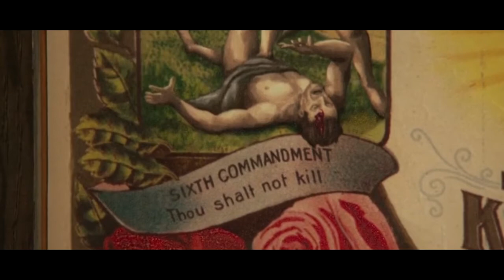SENHOR ME AJUDE SALVAR MAIS UM | O MELHOR VÍDEO MOTIVACIONAL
Nada Acontece Por Acaso | Motivação

Crédito: Até o Último Homem

Compartilhe com quem precisa!

TAG'S

motivação
motivacional
palestras motivacionais
palestrante motivacional
motivações
palestra de motivação
motivacional trabalho
de motivação
motivação para vida
motivação e sucesso
motivação para vencer
motivação grid
motivação de deus
motivador de sonhos
motivacional do dia
a motivação
palestra motivacional para empresas
palestra motivacional 2020
trabalho em equipe motivacional
motivacoes
motivacao do dia
palestrantes motivacionais para empresas
motivacional para equipe
fras3s motivacionais
motivação para hoje
motivacional equipe
motivação para a vida
motivação futebol
motivação de vida
motivação para viver
palestras motivacionais para funcionários
sobre motivação
motivação e fé
motivacional estudos
motivacional 2021
palestra motivação
motivação financeira
motivação 2021
motivação na empresa
motivação da vida
motivaçoes
motivacional vida
superação e motivação
motivação espiritual
motivação e esperança
palestra sobre motivação
motivacional para estudar
motivacional trabalho em equipe
motivação para o dia
palestrante de motivação
motivação deus
deus motivação
fras3s de motivação
amor motivacional
motivação na vida
motivação para mulheres
f4ases motivacionais
palestras motivacionais 2020
palestra motivacional vendas
motivação e superação
palestras evangélicas de motivação
2 horas de motivação
motivação sonhos
melhores palestras motivacionais
motivação ff
motivação e você
motivação esporte
motivação para 2021
arnold schwarzenegger motivação
motivação arnold schwarzenegger
motivação sucesso
motivacional deus
motivacional grid
vendas motivacional
fé e motivação
motivação vida
motivacional mulher
palestra motivacional engraçada
f4ases de motivação
palestra de motivação no trabalho
motivacionais curtas
motivação 2020
motivacional amor
motivação para continuar
palestra de motivação pessoal
e motivação
motivação para depressão
motivação superação
futebol motivação
palestra motivacional 2021
motivação gratidão
motivação mulher
motivação em deus
motivação para
melhores palestrantes motivacionais
motivação com deus
palestra motivadora
motivação para mudar de vida
motivacional de hoje
motivacional sonhos
palestra de vendas motivacional
motivação pela manhã
melhor palestra motivacional
superação motivacional
arnold schwarzenegger motivacional
motivação da manhã
semana motivacional
sucesso motivacional
motivação depressão
motivação no futebol
motivação felicidade
motivacional 2020
palestra de motivação profissional
palestra motivacional para o sucesso
motivacional equipe de trabalho
motivaçao do dia
motivação forte
motivacional arnold schwarzenegger
motivacao feminina
motivação wendell carvalho
para motivação
motivacional diario
futebol motivacional
motivacional sucesso
motivacional ff
palestra de motivação espiritual
motivacional superação
motivação para 2020
pessoas motivacionais
motivação de fé
motivação fé
motivação de hoje
motivação para vencer na vida
equipe motivacional
motivação de sucesso
motivacional para alunos
braulio bessa motivação
motivacional no trabalho
superação motivação
vencer motivacional
motivaç
motivação foco
sucesso motivação
auto motivacional
curtas motivacionais
fé motivação
motivação curta
motivação de águia
palestra motivacional coaching
otimismo e motivação
motivação para o dia de hoje
fala motivacional
motivacional feminino
motivação para crescer na vida
motivação palestra
motivação pesada
motivação grid 2020
motivação sozinho
motivacional águia
palestras motivacionais para a vida
motivação de futebol
motivacional para trabalho
motivação sabado
motivacional curto
depressão motivação
motivacional luta
motivação sobre a vida
motivação em cristo
deus motivacional
motivacional de trabalho
motivacional financeiro
vida motivacional
sonho motivação
motivacional de equipe
motivação luta
ajuda motivacional
motivacional vendedor
motivacional vendas 2020
motivação estudante
esperança motivação
motivacional de deus
motivacional foco
arnold motivacional
melhores motivações
motivação tempo
águia motivacional
foco motivacional
motivação para futebol
palestra motivacional de vendas
motivação dia a dia
palestrante motivacional para empresas
motivação para o futuro
evento motivacional
motivação relacionamento
palestra motivação pessoal
você só Precisa Salvar Mais Um - Até o último
me ajude a salvar mais um
senhor me ajude a salvar mais um
palestra superação motivação
motivação coragem
motivação para relacionamento
cristo,cristão,motivação,motivaçãocristão,status,instagram,jesus,apostolopaulo,videotriste,oceans,musicatriste,musica,ateoultimohomem,motivação,motivação para vida